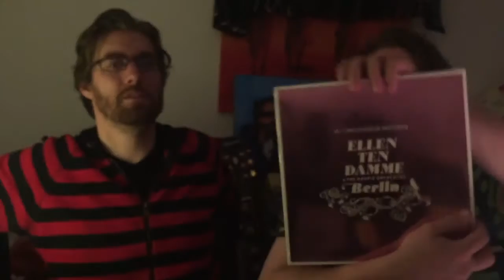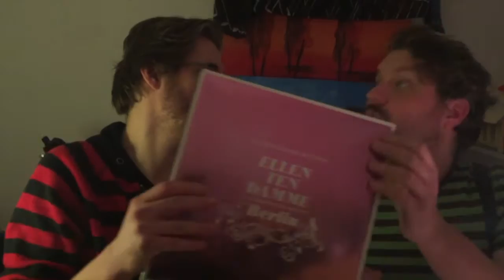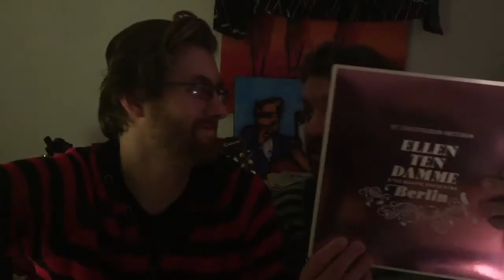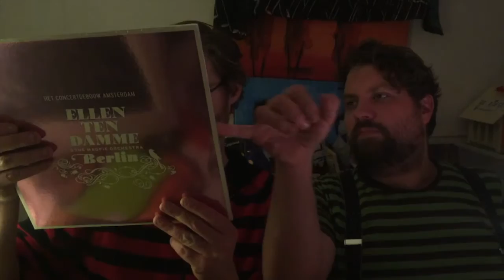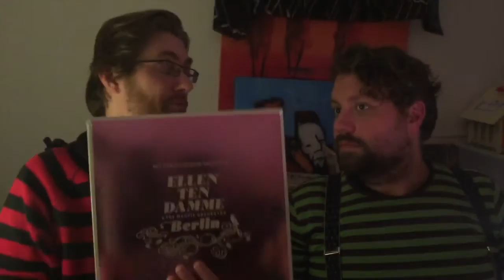Vlog 06: Ellen Ten Damme & The Magpie Orchestra - Berlin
Jawel, in deze vlog behandelen de jongens van de recensie de Fabeltastische Artieste: Ellen Ten Damme & The Magpie Orchestra. Zij zingt liederen van Kurt Weill, Nina Hagen, Hanns Eisler, Friedrich Hollaender, Bertold Brecht e.v.a. Dit alles in het Concertgebouw.

Op 1 April treed Ellen Ten Damme op in het Paard, naast The Second Quintessence!